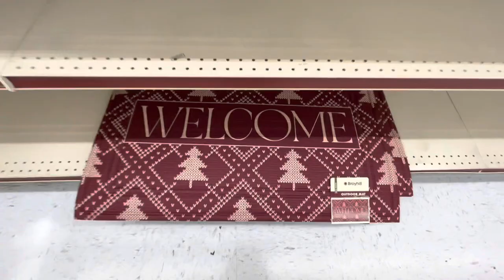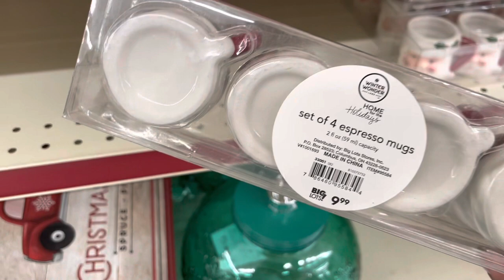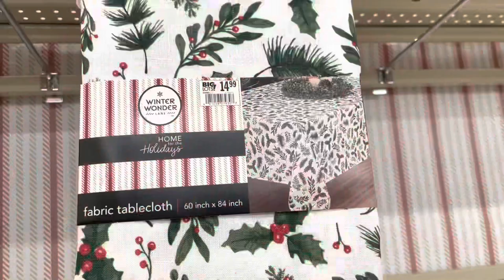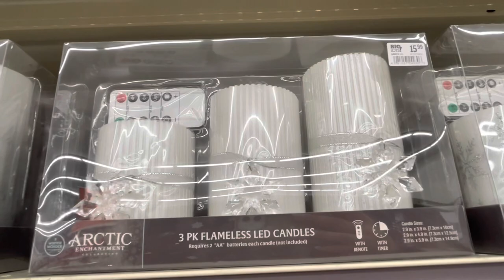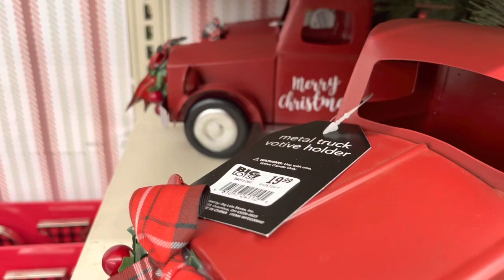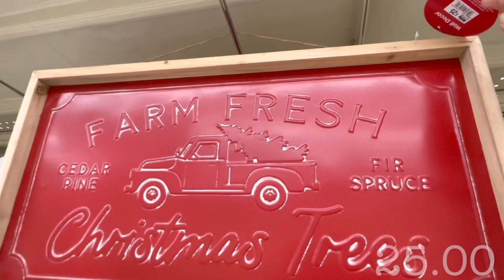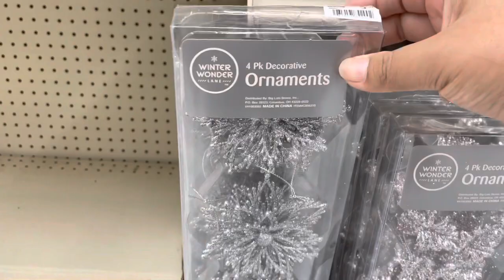CHRISTMAS AT BIGLOTS WALKTHROUGH! PART 2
Today I have a part 2 of Biglots walkthrough! This video consists more home decor and ornaments! If you haven’t watched part 1 I will leave it linked down below! I hope you enjoy! If you like walkthroughs, then Subscribe to my Channel and of course you guys are always welcome to comment down below to what videos I should make next ❤ So make sure to Subscribe!

MUSIC
     Music from Free To Use Music
Track: 'Coral Reef' by Spiring